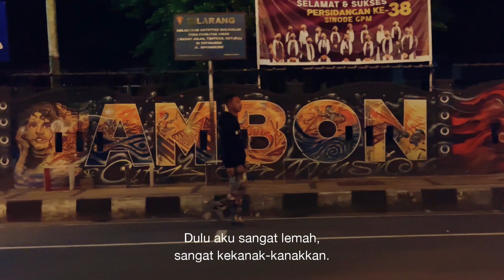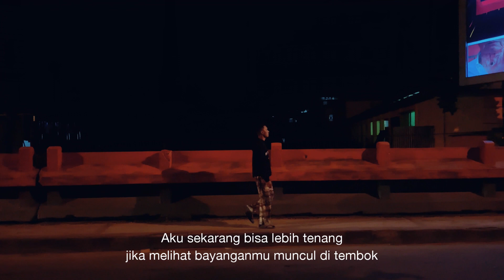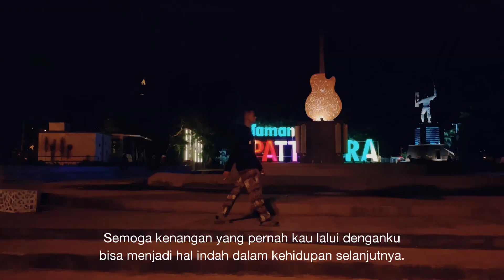DANGKE MANTAN :) [Dari jalan-jalan di Ambon]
Ketika mengingat mantan, banyak ruas-ruas jalan, tempat-tempat menjadi lebih menakutkan untuk dilalui kembali, sebab kenangan adalah hantu. Meski tak terlihat, ia ada, bahkan terkadang, bisa sangat menyeramkan bagi hati yang api cintanya belum dipadamkan.